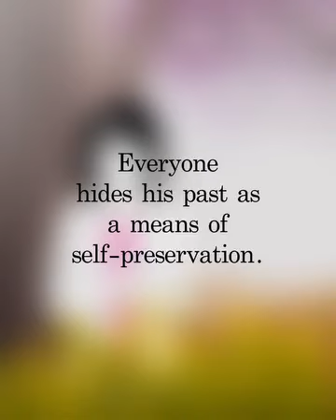for every one person